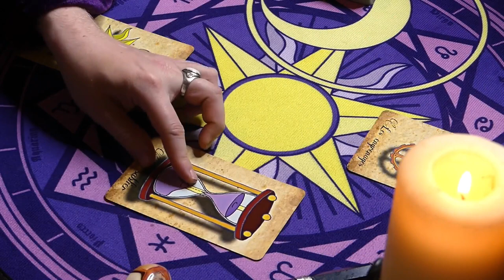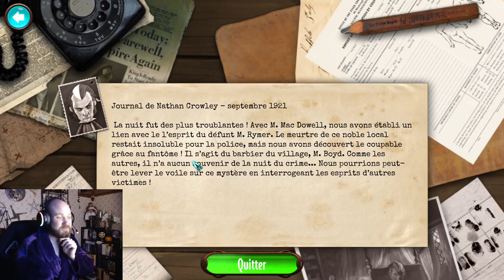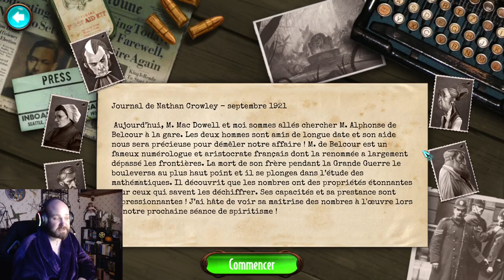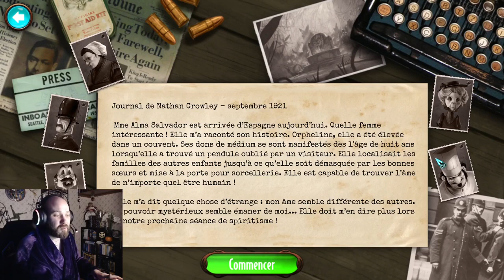👻JE DEVIENS UN FANTÔME👻